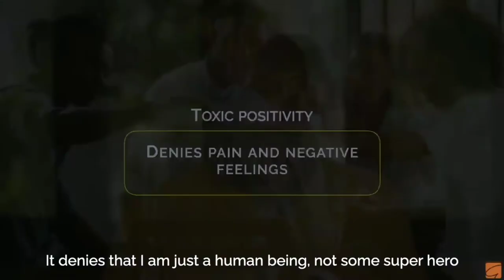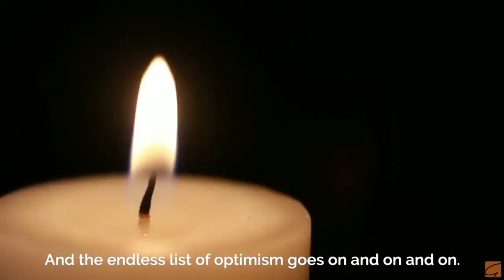Change Your Thinking, Watch With Caution | Gaur Gopal Das | Bako Dhyanam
This Video Will Change Your Thinking, Watch With Caution | Gaur Gopal Das | Bako Dhyanam

They say, positivity is the key to happiness. But did you know there are a few mantras you should keep in mind while practicing positivity in a healthy and nontoxic manner? Watch this video to find out.